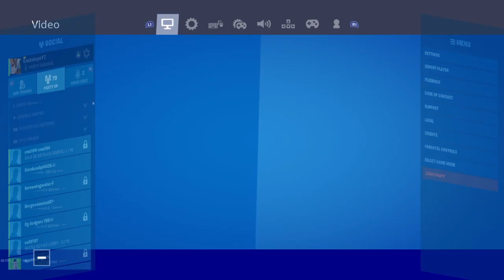Noooooo scopes everrrrraaaaaaa p3